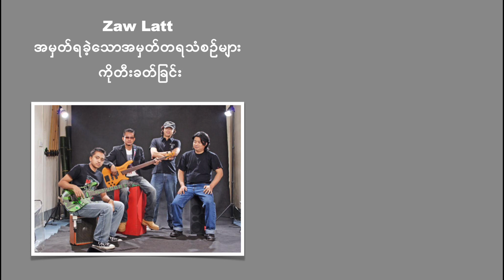ချစ်တဲ့ရှမ်းရိုးမ Guitar tutorial Zaw latt ROS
ချစ်တဲ့ရှမ်းရိုးမ

Chord ရိုးရိုးလေးတွေနဲ့ဖွဲ့နွှဲ့ထားပုံ
medoly အားကောင်းလွန်းလှတာကြောင့်ပဲ
သီချင်းကအားကောင်းနေပါပြီ အရင်ကတည်းက ဦးထီးရဲ့ Hit တွေထဲက တစ်ပုဒ်ပါ သူ့ရဲ့ unplugged အခွေမှာကံကောင်းခြင်းများစွာနဲ့ အလိုအပိုမရှိ ဖန်တီးခွင့်ရခဲ့သလို နားထောင်တဲ့သူတွေရဲ့ feedback တွေကြောင့်ပဲ ကျနော့်ကို ဂီတသက်တမ်း visa ထပ်ရသွားခဲ့စေတဲ့သီချင်းကောင်းလေးတစ်ပုဒ်ပါ